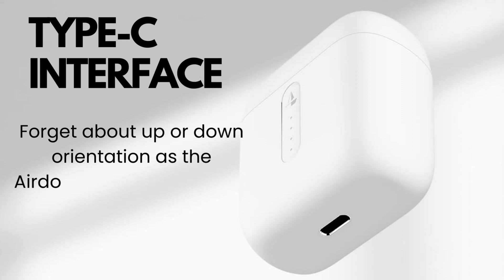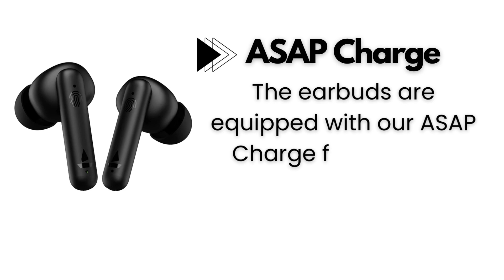✨You Won't Believe the Sound Quality | boAt Airdopes 141 Bluetooth TWS earbuds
✨Welcome to our latest video where we dive deeper into the world of wireless audio with the Boat Airdopes 141 Bluetooth TWS earbuds. In this comprehensive review, we'll explore every aspect of these cutting-edge earbuds, from their design and comfort to their sound quality and performance. Join us as we explore what makes the Boat Airdopes 141 the ultimate choice for music lovers and tech enthusiasts.

✨Crafted with precision and engineered to excellence, the Boat Airdopes 141 Bluetooth TWS earbuds deliver an unparalleled audio experience that will take your music listening sessions to new heights. With advanced Bluetooth technology, these earbuds deliver seamless connectivity and reliable performance, ensuring you never miss a beat.

✨Designed for comfort and convenience, the Boat Airdopes 141 Bluetooth TWS earbuds have a sleek and ergonomic design that fits snugly in your ears. Whether you're working out at the gym, commuting to work, or just relaxing at home, these earbuds provide a comfortable and secure fit that stays in place, no matter what you're doing.

✨Experience true wireless freedom with the Boat Airdopes 141 Bluetooth TWS earbuds. Say goodbye to tangled wires and cumbersome cables – with these earbuds, you can enjoy freedom of movement and the convenience of wireless audio wherever you go. Simply pair them with your smartphone or other Bluetooth-enabled device and immerse yourself in your favorite music, podcasts, and more.

✨But it's not just about convenience – the Boat Airdopes 141 Bluetooth TWS earbuds also deliver exceptional sound quality that will blow you away. With powerful drivers and enhanced bass, these earbuds produce rich, immersive sound that brings your music to life like never before. Whether you're listening to your favorite tracks or taking calls on the go, you'll appreciate the crystal-clear audio quality of the Boat Airdopes 141.

✨Apart from their impressive sound quality, the Boat Airdopes 141 Bluetooth TWS earbuds also offer a number of convenient features that enhance your listening experience. From touch controls for easy playback and volume adjustments to voice assistant support for hands-free operation, these earbuds are designed to make your life easier and more enjoyable.

✨But don't just take our word for it – see for yourself why the Boat Airdopes 141 Bluetooth TWS earbuds are the talk of the town. Join us as we unbox these earbuds and test them in real-world scenarios ranging from intense workouts to everyday tasks. We'll share our honest opinions and insights to help you decide if the Boat Airdopes 141 is the right choice for you.

✨So if you're in the market for a pair of high-quality Bluetooth TWS earbuds that deliver exceptional sound, comfort, and convenience, look no further than the Boat Airdopes 141. With their attractive design, advanced features, and impressive performance, these earbuds are sure to impress even the most discerning audiophiles. Join us as we explore everything the Boat Airdopes 141 Bluetooth TWS earbuds have to offer – you won't be disappointed.